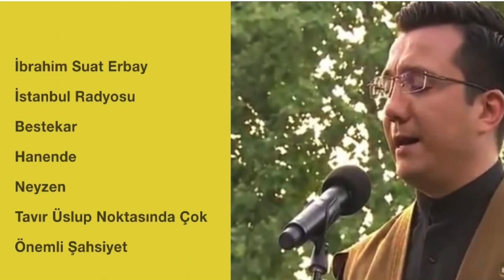İbrahim Suat Erbay | İlahi | Ya Sahibel Cemal (HÜZZAM)